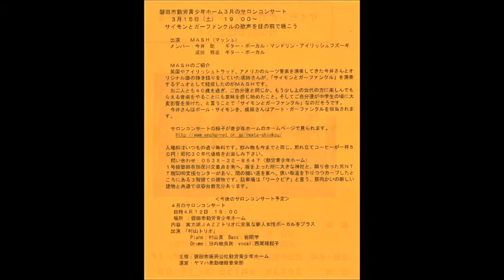2003 3 15 No 49 MASH 2 6 I Am a Rock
2003年3月15日No.49 サロコンin磐田市勤労青少年ホーム  MASHの様子
「サイモンとガーファンクルの歌声を目の前で聴こう」
出演：　ＭＡＳＨ（マッシュ）
今井　聡　　ギター・ボーカル・マンドリン・アイリッシュブズーギ
成田　雅志　ギター・ボーカル

ＭＡＳＨのご紹介
　英国やアイリッシュトラッド、アメリカのルーツ音楽を演奏してきた今井さんとオリジナル曲の弾き語りをしていた成田さんが、「サイモンとガーファンクル」を演奏するデュオとして結成したのがＭＡＳＨです。
　お二人とも４０歳を過ぎ、ご自分達と同じか、もう少し上の世代の方に楽しんでもらえる音楽をやることにも意味を感じ始めたこと。そしてご自分達が中学生の頃に大変影響を受けた、と言うことで「サイモンとガーファンクル」なのだそうです。
　今井さんはポール・サイモンを、成田さんはアート・ガーファンクルを担当されます。